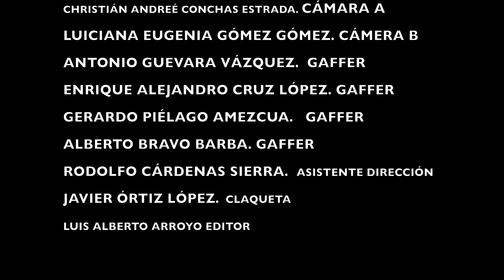LA NAVE DEL OLVIDO VIDEOCLIP PRÁCTICA DIPLOMADO CINE AVG 2024 CORTO ESPERA UN POQUITO MAS, SAN JUAN